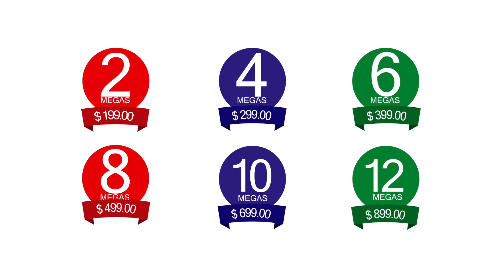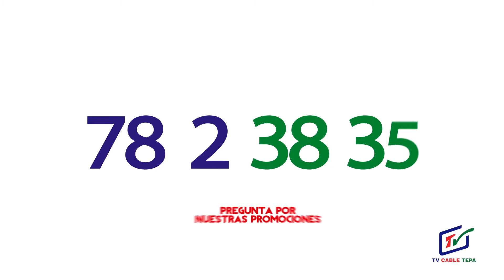ANÁLISIS 18 DE ABRIL DE 2017